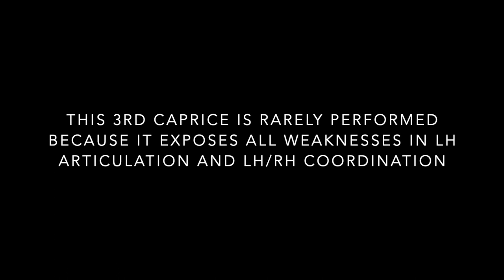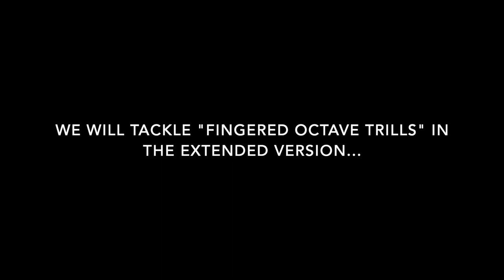Paganini Caprice No.3 - a quick 3 minute study - Yi-Jia Susanne HOU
Good evening all!  :)  I am delighted to continue these Paganini Caprices videos after over 45k YouTube/FB/IG reach for just the first 2 Caprices!  Thank you so much for all your interest, support, comments and questions - which I am answering as quickly and comprehensively as I can!  Keep the questions/comments coming!  :)

With this 3rd Paganini Caprice, we've really taken a dive down the rabbit hole!  For those who are able to overcome all challenges within the 1st and 2nd Paganini Caprices...this 3rd Caprice represents "the hump", and it is where most violinists stop.  Even when played "masterfully", this caprice doesn't sound all that impressive.  Yet the technique, precision, strength, coordination, synchronization, and work behind...is truly 2nd to none.

I hope you find this little 3-minutes guide helpful!  More in depth descriptions and practice methods are coming next week with the "extended version".

ENJOY and STAY STRONG & POSITIVE!  Remember to capture every opportunity to grow...

With best energies and musical wishes,
Yi-Jia Susanne HOU

WeChat: Yi-Jia Susanne Hou
WeChat ID: wxid_dsxdqcrc4dd812